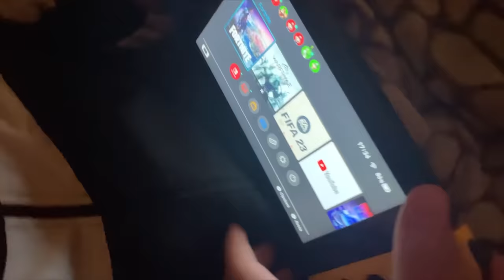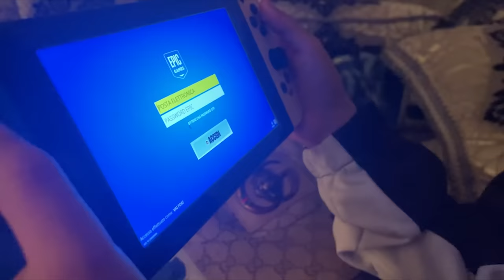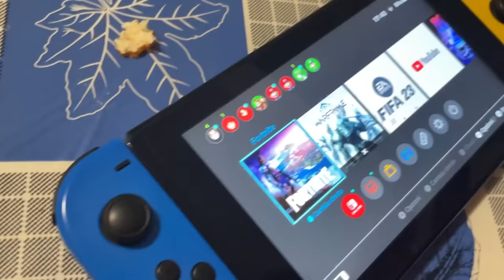REGALO il PASS BATTAGLIA di FORTNITE al MINI ZBLITO 🎁❤ MI FACCIO PERDONARE 😅